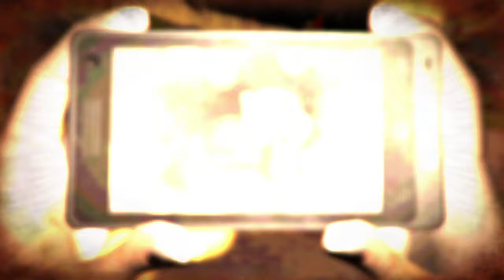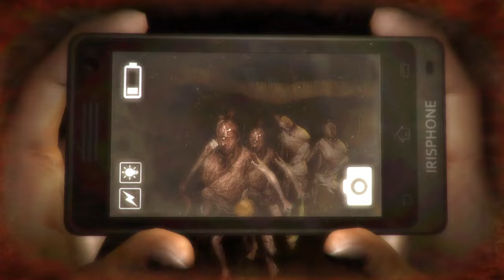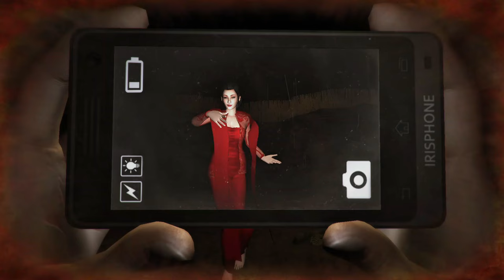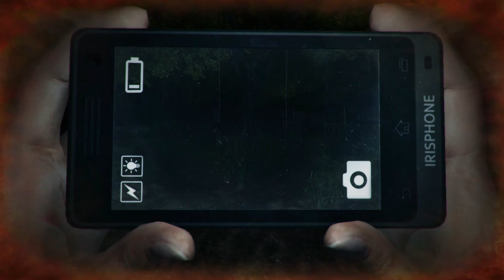KETEMU SHELLY IRA DAN BU SISKA TAPI NASIB MEREKA :( DREADOUT ACT 2 INDONESIA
Jadi Kita Lanjutin Perjalanan Linda Bagamana Keseruannya? Tonton Sampai Habis!
Scene Compilaton :
04:58 Raja Pocong Fight Scene
12:55 langsung skip sini aja
14:04 ketemu Shelly & bu Siska
16:49 ketemu ira
19:10 ngobrol sama ira
26:30 warning
27:24 Palasik fight scene
29:43 Linda Ganti Baju
30:54 Shelly 🥲😭
32:30 Gundul Pringgis